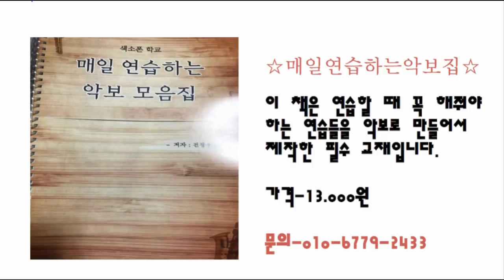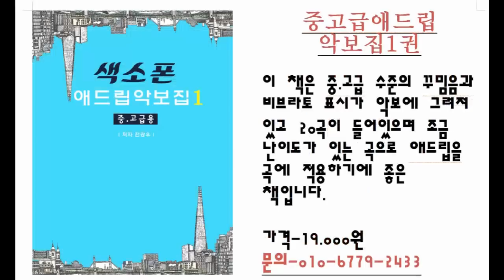4옥타브 레,미 배우기 플래절렛 알티시모 (색소폰학교,색소폰강의,색소폰배우기,색소폰,색소폰독학)